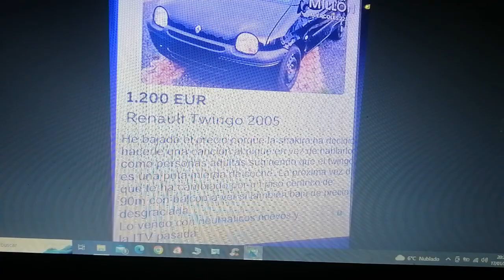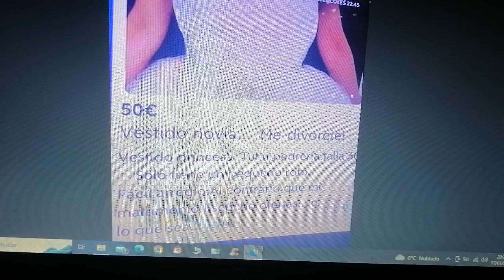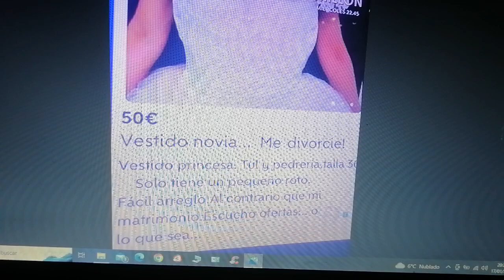Anuncios de Wallapop 2023 #2